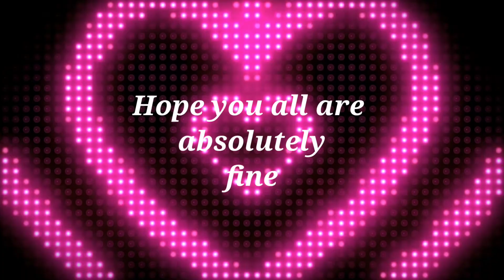Valentine's Day Vlog/mini valentine's vlog/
Hey Guys,
Hope you all are doing absolutely fine,
hoping u guys must have enjoyed your Valentine's day,spending time with yr loved ones,family n friends ❤️
We too have shared sm precious moments with our loved ones,do have a look
N if you'll enjoyed watching our Mini Valentine's day vlog thn plz go ahead n Like, Share our vlog with friends n family, Comment below n Subscribe to our channel that is Cheryl n Avril Vlogs❤️❤️

Take care,Stay safe n most important of all
Don't forget to love yrself😘❤️